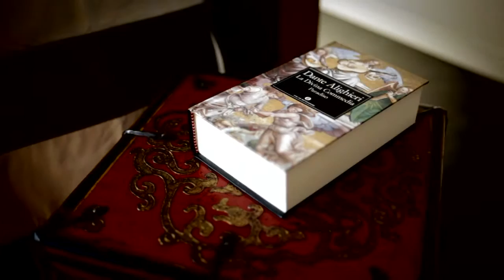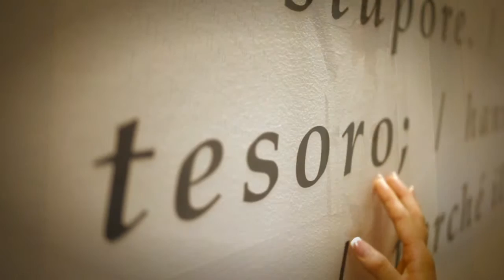La Loggia Benvenuti